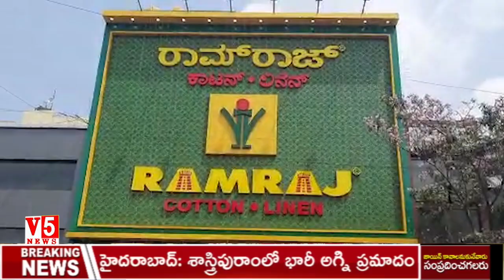Kannada Actor Ramesh Arvind Inaugurates New Ramraj Cotton Showroom at Bengaluru | V5 News